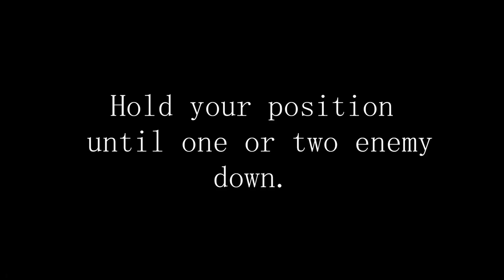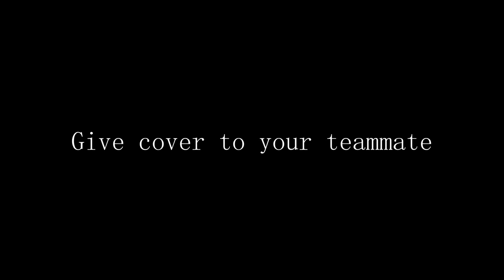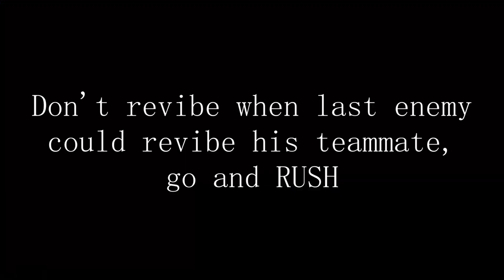🔥How to Push Grandmaster Cs- Short Tips and tricks,😱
🖐️ Tags Ignore 🖐️

 Ненужные теги: xxxtentacion, empire, rap, bad vibes forever / empire, hip hop & rap, xxx, look at me, lil pump, music, bad vibes forever, sad, sad!, juice wrld, members only, hope, music video, 2017, hip-hop, the, ski mask the slump god, エックスエックスエックステンタシオン, revenge, ?, llj, jmp, hip hop, jocelyn flores, wishing well, ski mask, tentacion, икстентасион, xxxtentacion tribute, pop, lil wayne, live, wifisfuneral, official, rip, jahseh onfroy, yung bratz, 2019, trap, jahseh, jesus honcho - infatuated (official music video), emotional rap, yung bratz xxxtentaction, elevator, yung bratz xxxtentacion, elevator xxxtentacion, yung bratz lyrics, xxxtentacion songs, infatuated, xxxtentacion yung bratz, yung bratz artist, arms around you song, arms around you, sway lee, arms around you tribute, rap music, pop music, proudcatowner, xxx tentacion, hip hop music, armaroundyou, armsaroundyou, yung bratz rap, yung bratz song, elevator audio only, yung bratz audio only, yung bratz new song, lilpump, swaelee, maluma, pump, xxxtentacion original, miami, новая песня, альбом, новый альбом, cover, клип, плагиат, rauf faik я люблю тебя, rauf faik альбом, рауф и фаик плагиат, украли песню, кавер, рауф и фаик детство, rapper, murder, cbs 4 news evening, infinite militia, rauf faik, рауф и фаик,ik - детство, детство, рауф фаик, rauf faik из за тебя, байт, xxxtentacion live, concert, rolling loud, 88rising, tour, denzel c..., save me (audio), eminem rip donald trump, eminem diss donald trump, втренде, новый клип, украли у тентасьона, тентасьон, rauf faik плагиат альбома, naruto vs sasuke, naruto, amv, save me, xxxtentacion - save me (lxry remix), 1 hour, 1hour, loop, xxxtentacion - save me, lil peep, hand, react to xxxtentacion death, react to xxxtentacion, rappers react, xxxtentacion killed, react to xxxtentacion dead, club, helping, pompano, cinema, hour, one, joey bada$$, the remedy for a broken heart, heart, broken, ジョーイ・バッドアス, infinity (888), legend's never die, legends never die, インフィニティ (888), for, remedy, download, mp3, listen, seamless, video, replay, beats, beat, long, xxxtentacion dead, rip xxxtentacion, tyga, xxxtentaicon fight, xxxtentacion leak, xxxtentacion leaked, 6ix9ine, justin bieber, 6ix9ine xxxtentacion trollz, 6ix9ine xxxtentacion, 6ix9ine trollz, xxxtentacion unre leased, xxxtentacion 2020, ricch, roddy, roddy ricch, ieatpussy, the box, box, xxxtentacion alive, roddy ricch the box, xxxtentacion roddy ricch, trollz 6ix9ine, justin bieber la bomba, look at me bass boosted, look at me clean, look at me instrumental, look at me now, look at me juice wrld, look at me 1 hour, look at me carrie underwood, look at me now clean, look at me now chris brown, look at me i put a face on wow, look at me now lyrics, sauce!, sauce, onfroy, xxxtentacion if was back, members only vol 4, xxxtentacion look at me, look at me xxtxtentacion official lyrics, xxxtentacion bmw i8, xxxtentacion bmw, ihaterappers, lore, song, soundcloud, new, lit, dont cry lil wayne, don't cry, xxtenations, dont cry, lil wayne don't cry, fire, hot, реакция на смерть xxxtentacion, official audio, xxxtentacion - look at me! (audio), hanging, звезды о xxxtentacion, гибель xxxtentacion, r&b, xxxtentacion - everybody dies in their nightmares (audio), everybody dies in their nightmares (audio), lil wayne 2019, xxtentacion, xxtentacion - bad! (official music video), mumble, extended , xxxtentacion 17, xxxtentacion - xxtentacion - bad! (official music video), bad!, skins album, skins, bad, xxxtentacion ?, hope xxxtentacion, nle choppa, dababy, blueface, don't cry lil wayne, flex, emo, xxxtentacion hope, chill, emotional, riot, official video, yung dagger dick, moonlight official video, moonlight xxxtentacion, xxxtentacion moonlight, репэр, батл, рэп-культура, канье уэст, убийств)ayne 2019, xxtentacion,